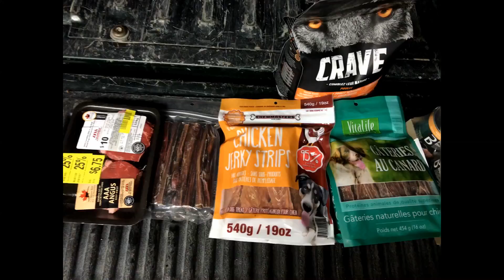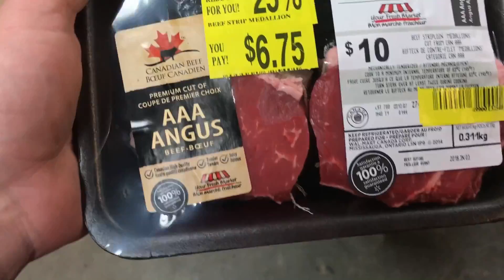Proxy is One Year Old!!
Proxy is a one year old "Giant" Alaskan malamute!!